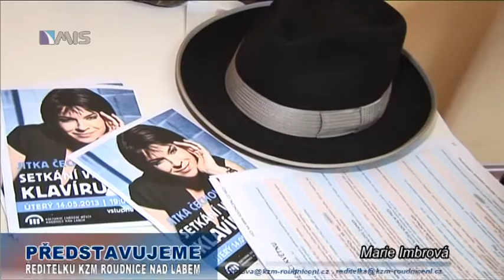Představení ředitelky KZM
Pozvánka na koncert Jitky Čechové do KZM v Roudnici n.L.